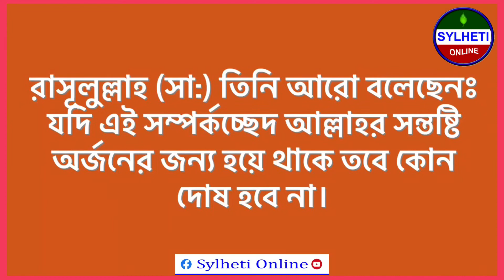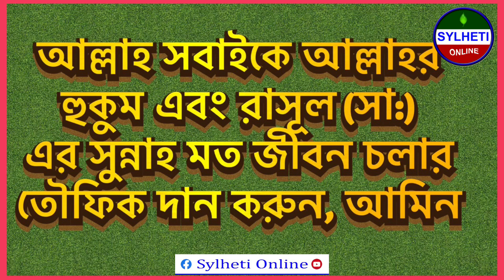নখ লম্বা হলে নখ কাটতে হয় হাতের আঙুল নয়, নখ কাটার সুন্নত কি ভাবে হাত পায়ের নখ কাটবেন? Sylheti Online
JAZAKALLAHU KHAIRAN

✳️"Sylheti Online" পেইজটি সুন্দর ভাবে পরিচালনা ও সামনে এগিয়ে নিয়ে যাওয়ার জন্য আপনাদের সকলের দোয়া,🤲 সহযোগিতা একান্তভাবে আসা করছি।

✳️আল্লাহ্ যেন সবাইকে ভাল কাজ এবং ভাল কিচু শেয়ার করার তৌফিক দিন, আমিন

" SYLHETI ONLINE "
"💓সিলেটি অনলাইন💓"